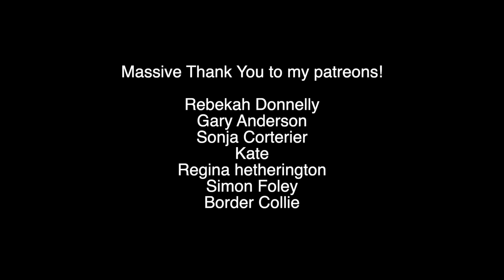Pygmy Goats our first animals on the homestead!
This week we get our first farm animals Pygmy Goats! We learn how to care for them as they settle in and I'm over the moon to see they eat rushes!

We are- a family of four,
Mum- Annie,
Dad-Bruce
Two children Elsie and Betsy
One dog - Doug
2 Cats - McTat and Ash
2 Pygmy Goats - Treasure and Bell
and we decided to trade our busy life as home and business owners to chase the dream we’ve harboured for 10years.

After years of saying one day, we finally realised that these opportunities don’t just land in your lap and if we seriously wanted to make a difference to the Earth then we were going to have to stop talking about it and do it!

We sold all our stuff, got rid of the mortgage, sold our camper conversion business and landed in a dream come true. After traveling in our van we settled here in the west of Ireland. A place that has always been special to us. Annie is half Irish and since we met 12 years ago and she took me to meet her family i fell in love with Ireland too.

Now we’ve made this dream a reality there is no stopping us! our plan is to work hard, meet new people and learn new skills that will guide us on our journey of permaculture and creating a way of life that sings to us. One where we aren’t bound to the banks, working every hour and outsourcing all of our needs. A simple way of life, with connection to ourselves, each other, the earth and our community.

Vlogging with
iPhone 11
Insta360
Olympus OM-D 5 mk ii
Lens Olympus M.Zuiko Digital ED 7-14 mm F2.8 PRO Lens
Lens Olympus M.Zuiko Digital ED 12-40 mm F2.8 PRO Lens